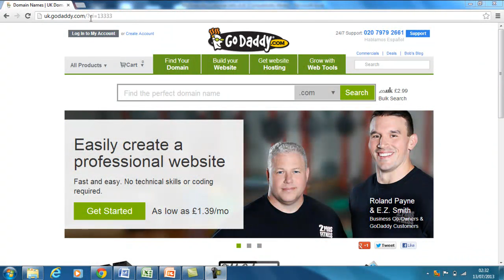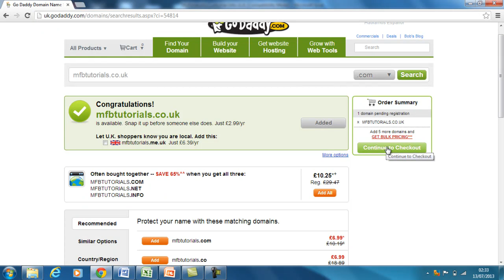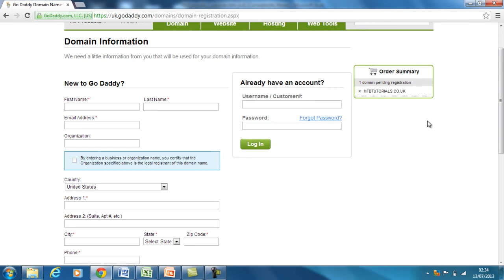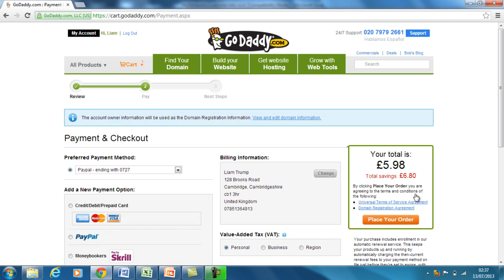Purchasing A Domain Name On GoDaddy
How to Purchase A Domain Name On GoDaddy

Link on how to add a domain to an existing wordpress.com